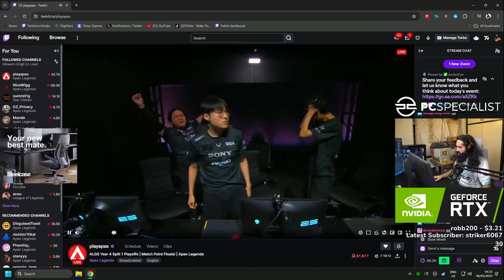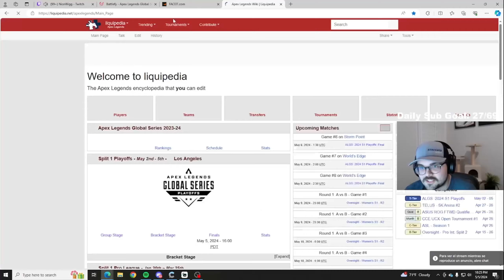STREAMERS REACCIONAN AL CAMPEON DE LOS PLAYOFFS REJECT WINNITY